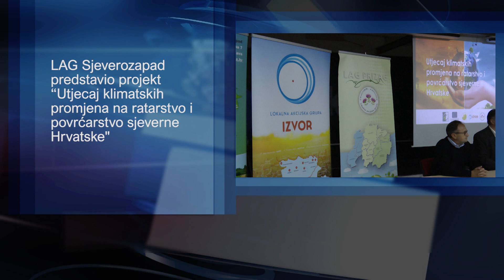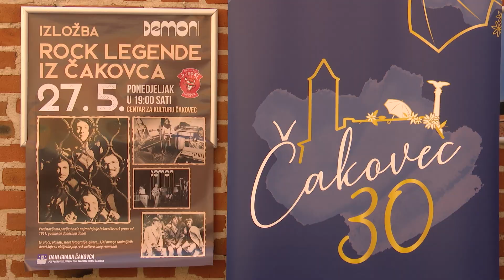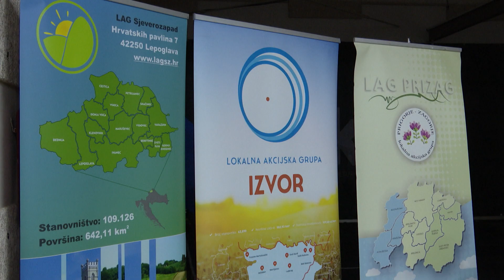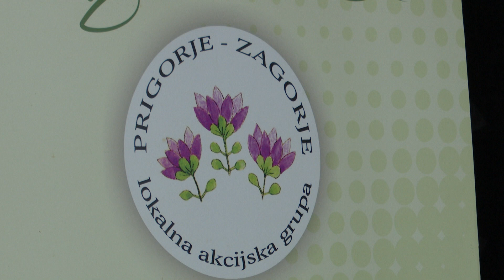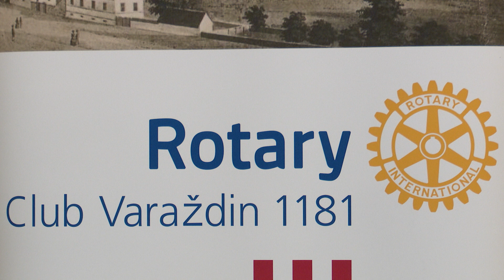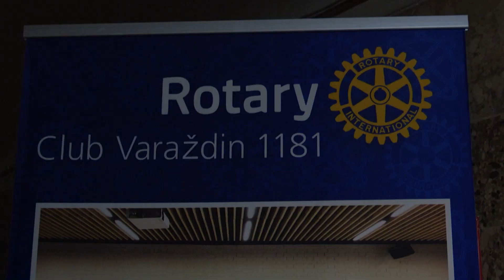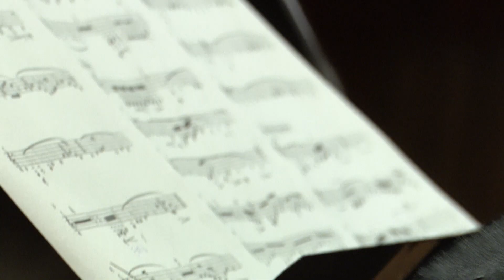VTV Dnevnik 11. svibnja 2024.